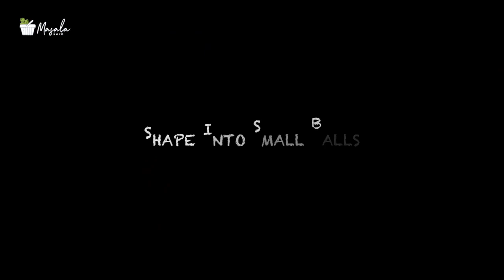RECIPE FOR PURAN POLI - SWEET PURAN POLI RECIPE | HOW TO MAKE BOBBATLU AT HOME -SWEET PARATHA RECIPE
Easy to make the perfect Puran Poli or Bobbattu, a classic Indian traditional festival sweet fits any festive or special occasion!

RECIPE FOR PURAN POLI - SWEET PURAN POLI RECIPE | HOW TO MAKE BOBBATLU AT HOME | PRASADAM RECIPE
                       Puran Poli or Bobbattu is a classic traditional festival sweet. It is basically a flat bread stuffed with a sweet lentil filling called poornam, which is made from split Bengal gram and jaggery. It is popular with different names in different parts of the country and goes by the name Puran poli, Holige, Obbattu, poli, boli, bakshalu and Puranachi poli.
🌺Ingredients🌺
For the Outer Layer:
1½ cups All Purpose Flour or Maida
5 Tablespoons oil, divided
A pinch of Salt
½ cup water to knead or as required
For the Stuffing or Poornam:
1 cup Split Bengal Gram chana Dal or chanaga pappu
2 cups water to pressure cook lentils
½ cup Desiccated coconut
1½ cups Powdered Jaggery
1 teaspoon Cardamom Powder
For Frying Bobbatlu:
1 teaspoon Oil/Ghee for each bobbattu
¼ teaspoon Ghee to drizzle on top after frying, Optional

Give it a try and give your feedback in the comment section.